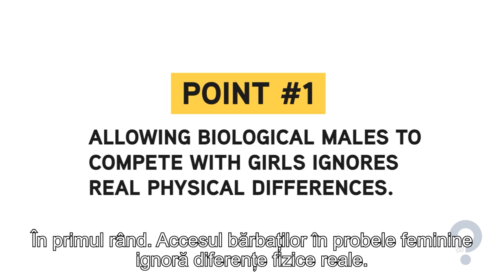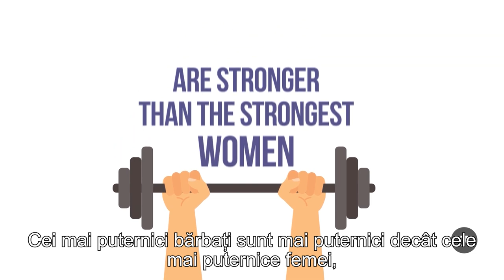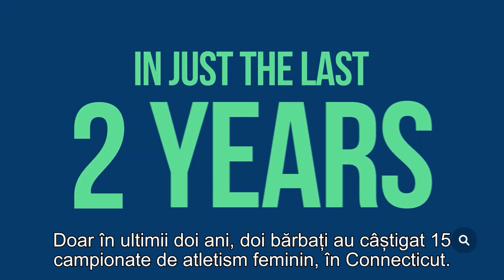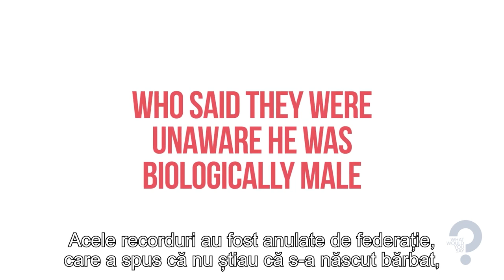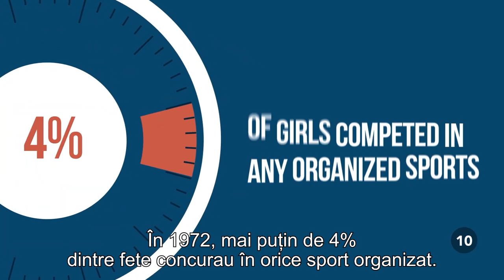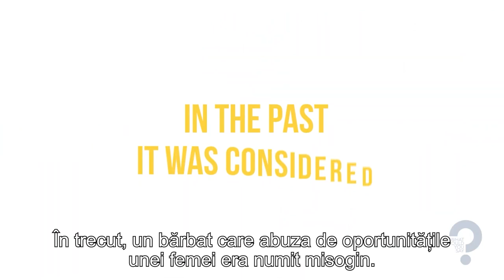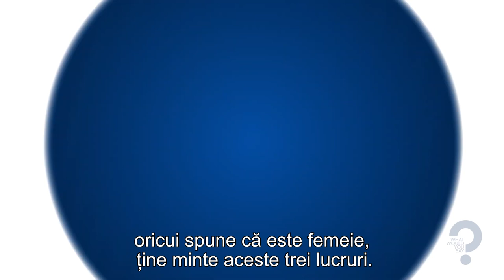Este corect ca bărbaţii care se indentifică drept femei să concureze în sport împotriva femeilor?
Este corect ca bărbaţii care se indentifică drept femei să concureze în probele sportive împotriva femeilor?

CIF: 33686860